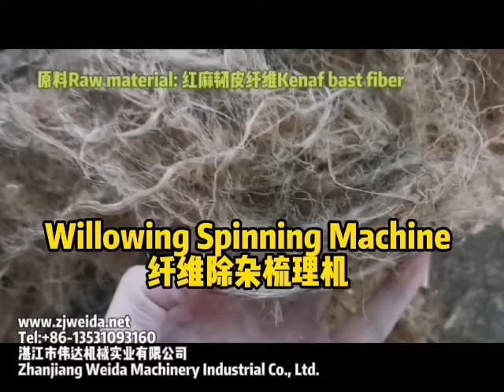Plant Fiber willowing spinning machine for kenaf, hemp, flax etc.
Open the fiber, comb the fiber and remove the impurities.